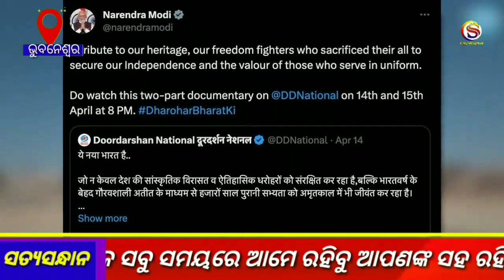ମୁହଁ ଖୋଲିଲେ କାମିୟା, ବିରୋଧୀ ହେଲେ ଚୁପ#NabinOdisha#BjdDdigitalWing#vkpandian.odisha#Kamiya Jani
Satyasandhana.in is a news portal in odisha. which provide latest news and current affairs around the world. This site is committed to provide genuine content both text and video format.